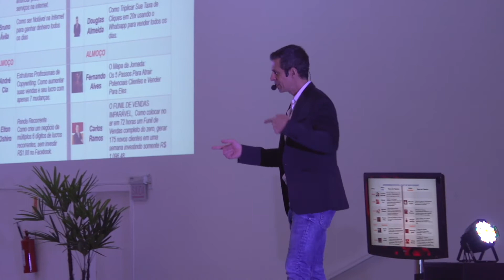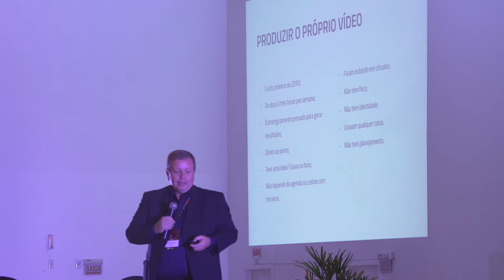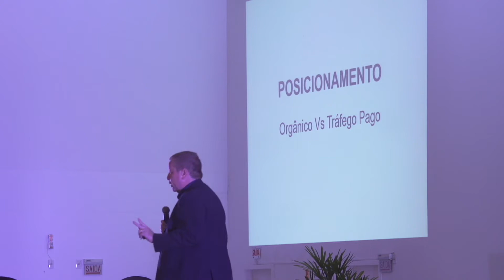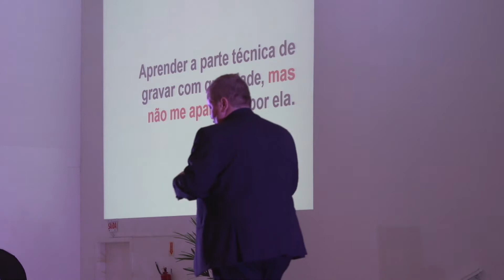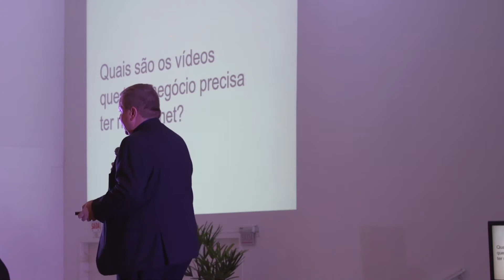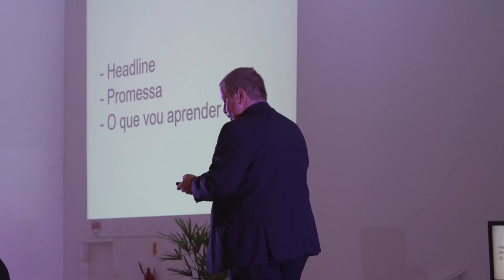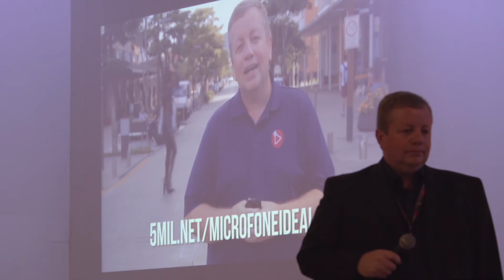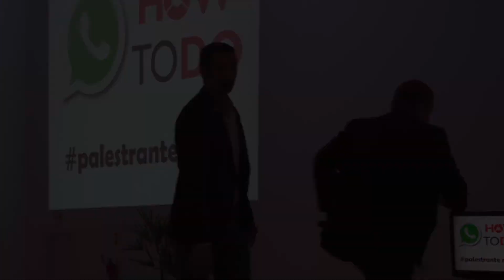Michael Oliveira - Simplesmente o MELHOR para te ensinar a fazer vídeos para o Marketing Digital HTD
Michael Oliveira - Simplesmente o MELHOR para te ensinar a fazer vídeos para o Marketing Digital e Empreendedorismo no How To do com Luciano Rezende. Imperdível!!!